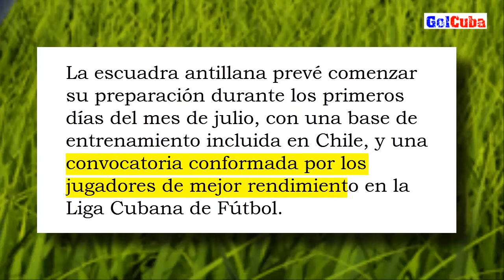Legionarios cubanos excluidos de la convocatoria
Un análisis sobre la exclusión de los legionarios cubanos de la convocatoria a la Liga de Naciones.